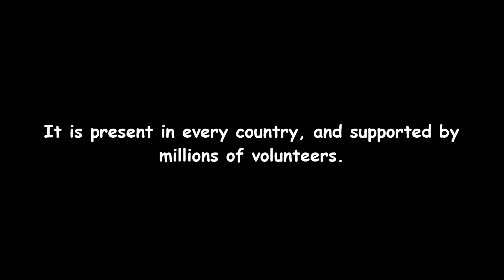What is World Red Cross and Red Crescent Day?